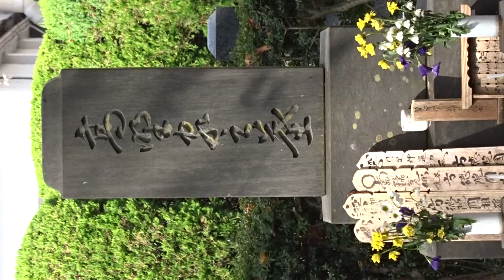高野長英先生の墓地 武家屋敷通り 奥州市 岩手県